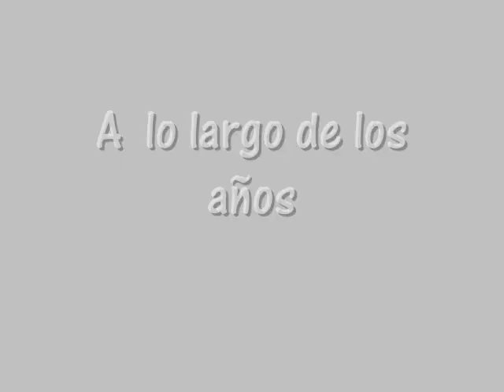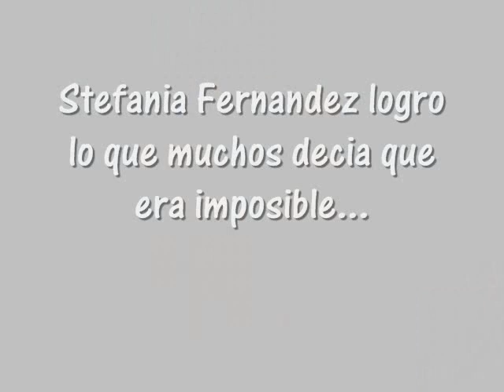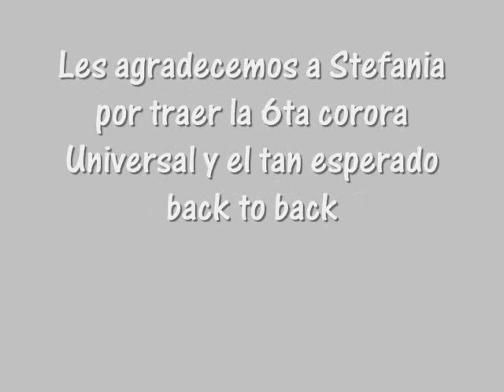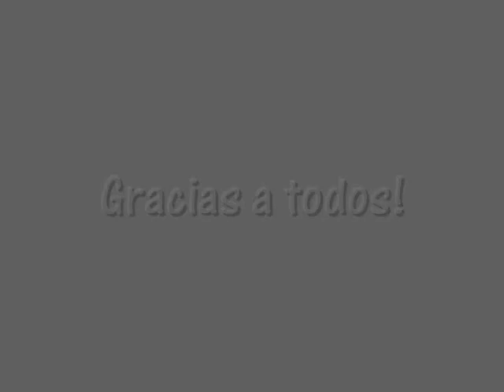Stefania Fernandez Miss Universo 2009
Este es un video para nuesta 6ta miss universo Stefania Fernandez que logro lo que todo los venezolanos esperabamos desde hace mucho tiempo el BACK TO BACK! Muchas felicidades Stefania, espero que pases un año estupendo como lo tuvo Dayana Mendoza!
Cancion: a moment like this
Artista: Leona Lewis